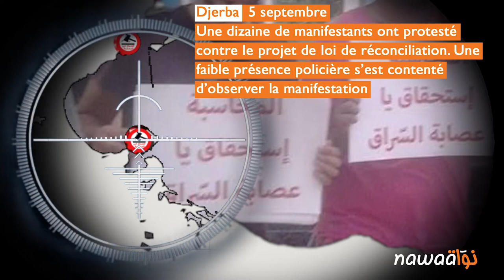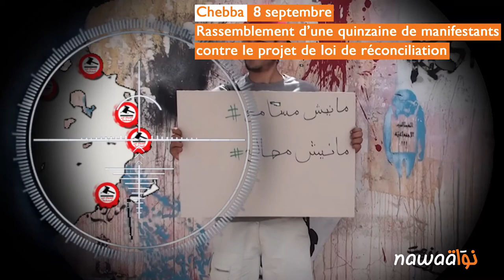Manich Msameh: Les mouvements de protestation entre le 27 août et le 8 septembre